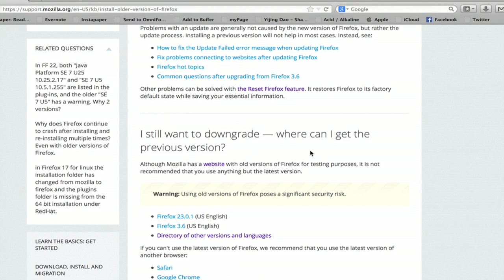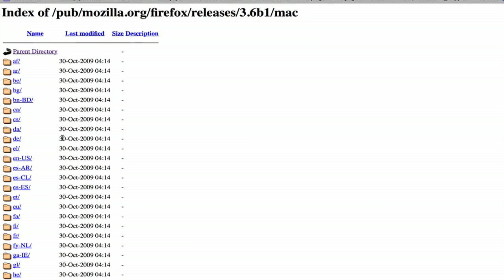How to Get an Older Version of Mozilla Firefox : Using Firefox & Google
Getting an older version of Mozilla Firefox is something that you can do from the browser's official support page. Get an older version of Mozilla Firefox with help from a computer professional in this free video clip.

Series Description: Your web browser is among the most important programs installed on your computer at any given moment. Get tips on browsers like Google Chrome and Mozilla Firefox with help from a computer professional in this free video series.